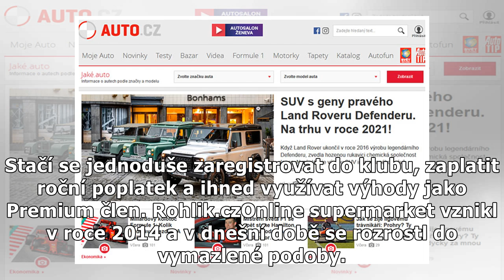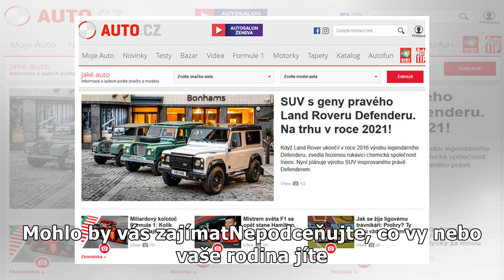Rohlik.cz - nejpohodlnější online nakupování v ČR